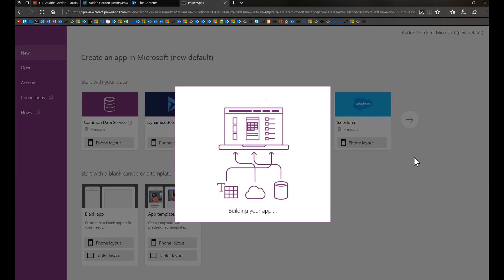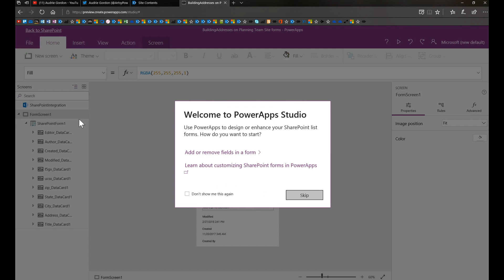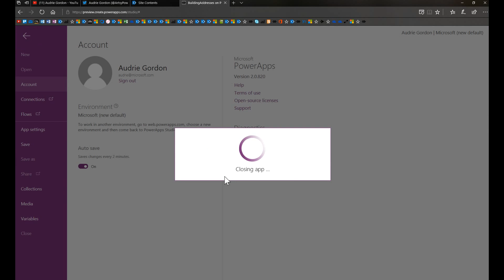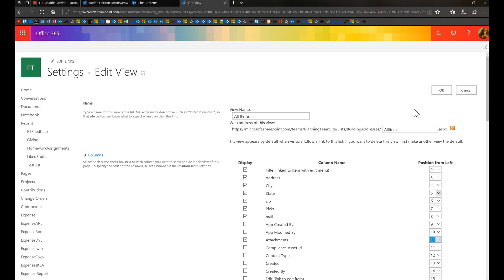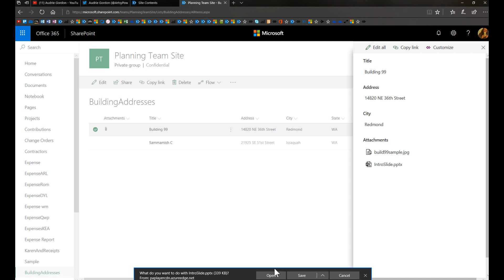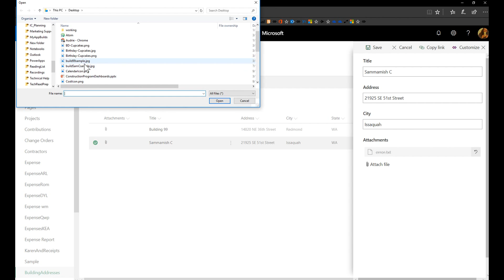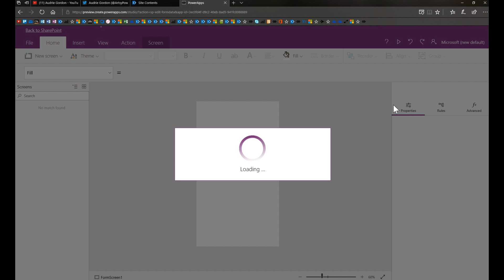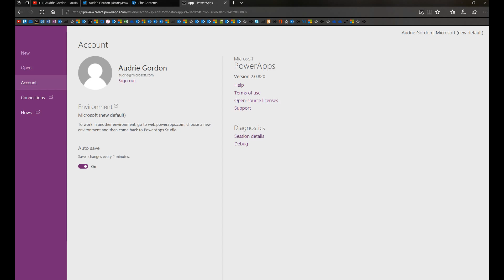New! Upload Attachments Using the Form Attachments Control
@ArtsyPowerApper shows how to use the new features for the Attachments Control, and shares a few best practices to help app makers prevent performance impacts on SharePoint lists.